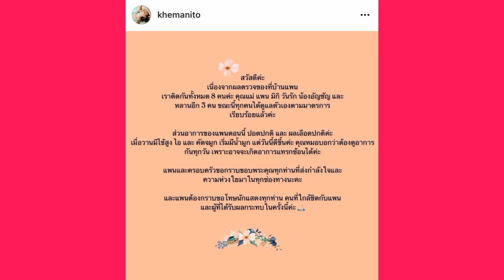อาการปลอดภัย แพนเค้ก เผย ครอบครัวติดโควิด 8 คน